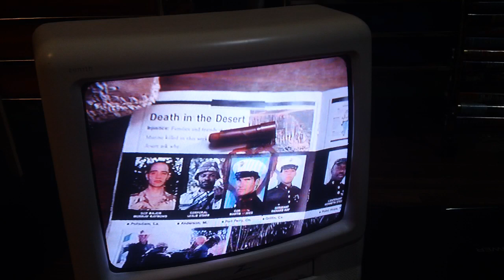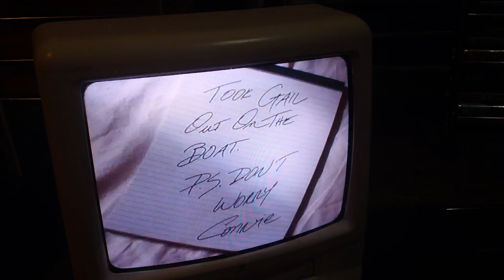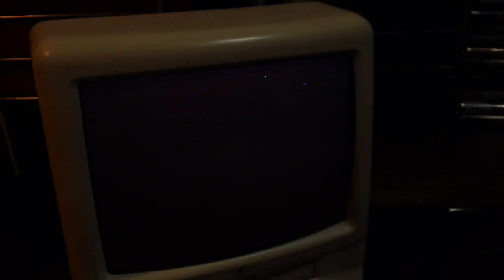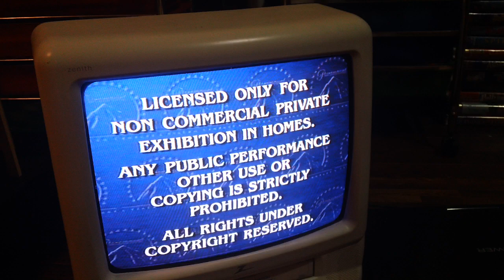Opening Up To Jade 1996 VHS